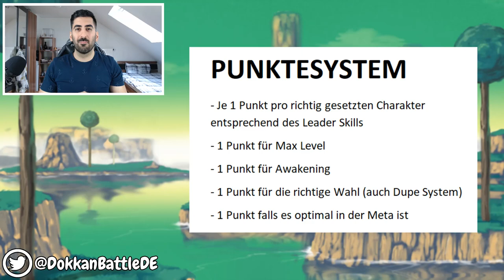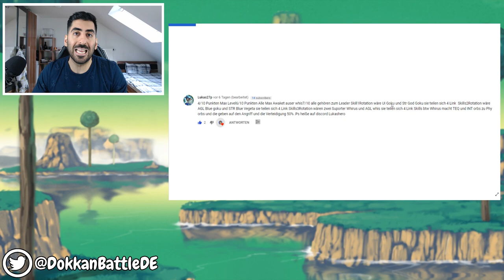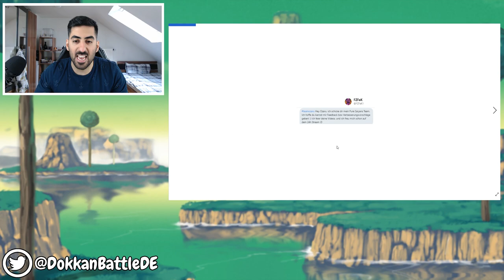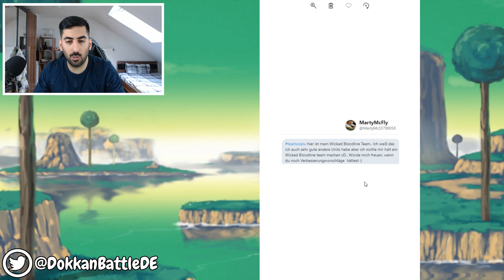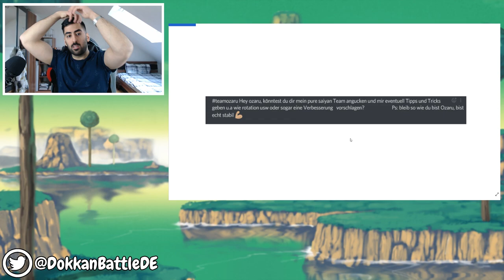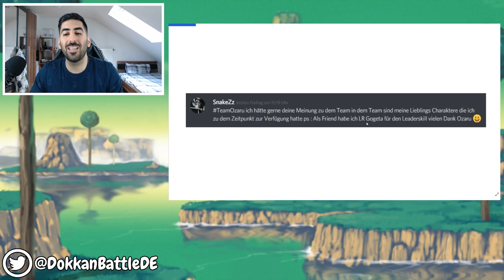ICH BEWERTE EURE DOKKAN TEAMS #70 - Goku und/oder Vegeta Blue! DBZ Dokkan Battle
- Mo: ab 19/20 Uhr Dokkan & Blazing
- Do: ab 19/20 Uhr Dokkan/Legends & SDBH
- Fr: Ihr wählt, wir zocken (Uhrzeit folgt)